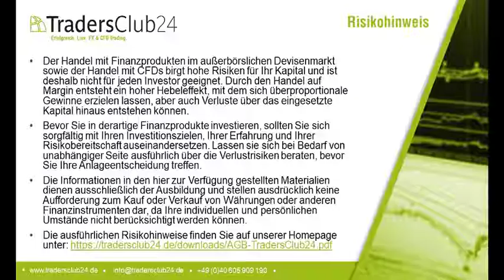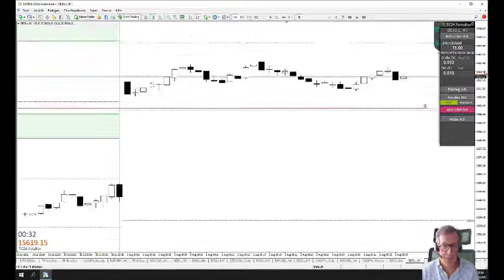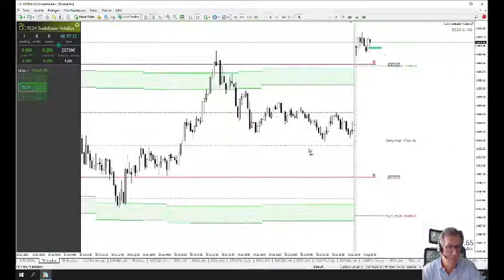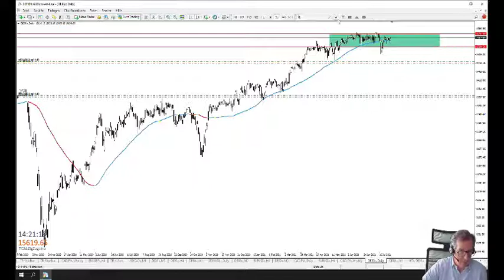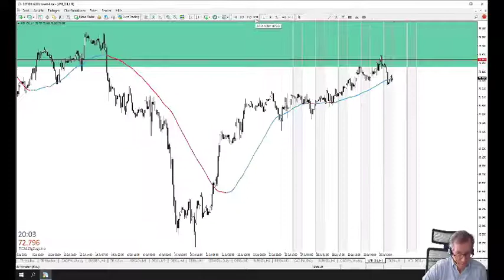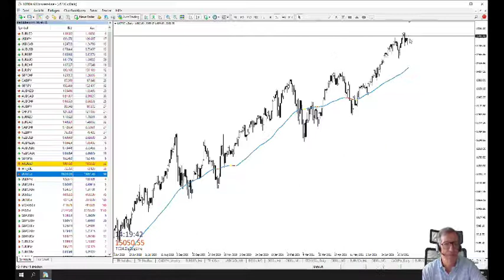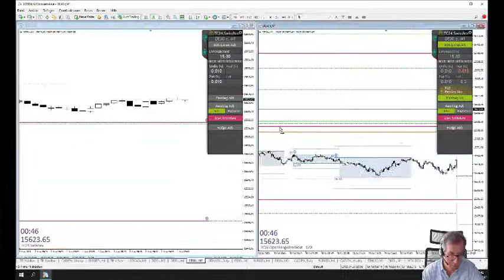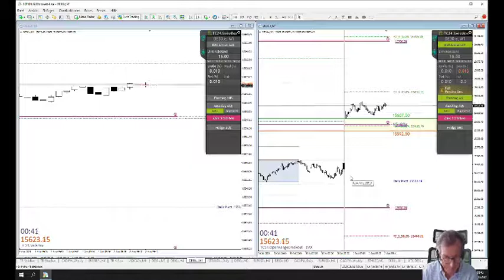LiveTrades vom TradersClub24 DaxOpenRange Breakout vom 02.08.2021